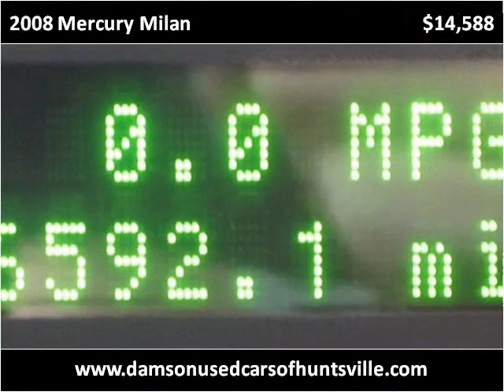2008 Mercury Milan available from Jerry Damson Honda of Hunt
This 2008 Mercury Milan is available from Jerry Damson Honda of Huntsville.